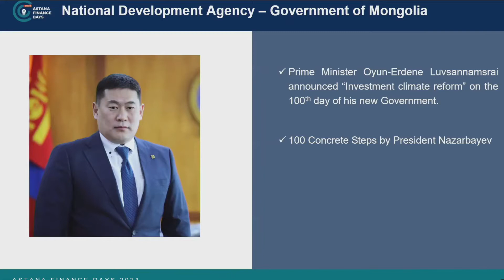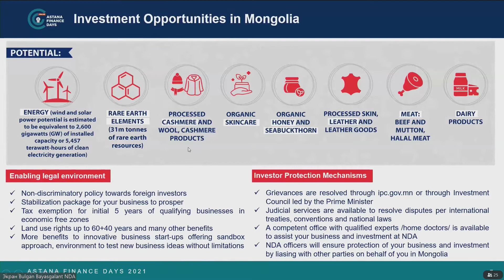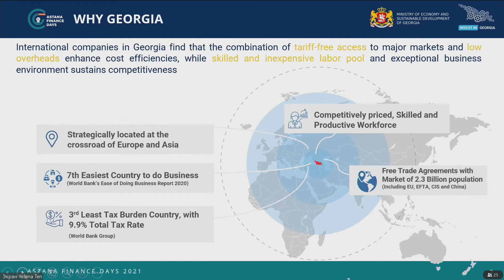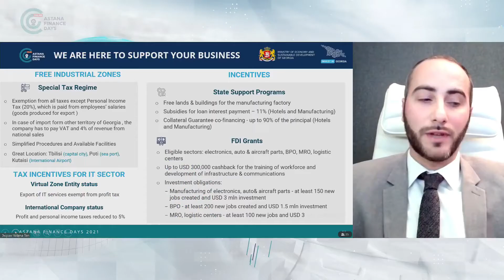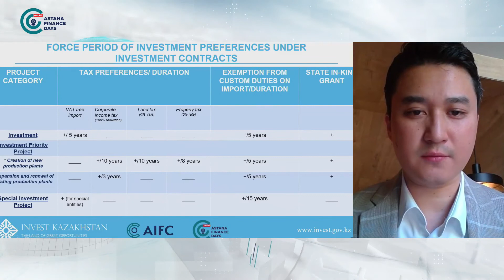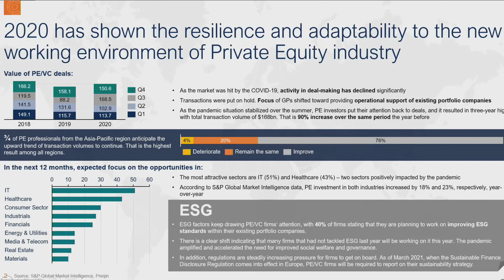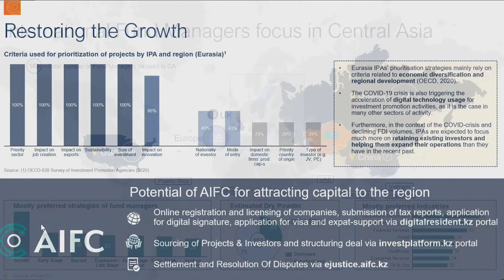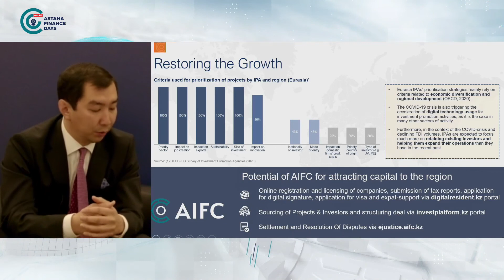AFD2021: Investment Opportunities of Central Asia and Caucasus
Investment Opportunities of Central Asia and Caucasus

The aim of the session is to raise awareness of investment opportunities of Central Asia and the Caucasus, inform about government support measures and the role of the AIFC in attracting capital to the region. During the session Central Asia and Caucasus-wise investment opportunities will be presented by national investment promotion agencies.

Speakers: Nurlan Yesmagambetov, Zhandos Temirgali, Oibek Elmuratov, Yusif Abdullayev, Ulukbek Kaparov, Bulganchimeg Bayasgalant